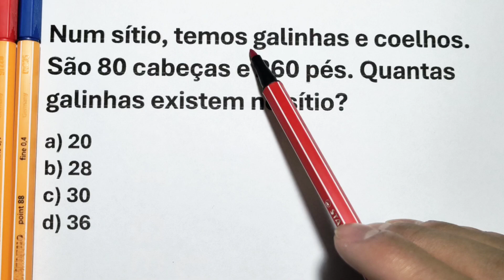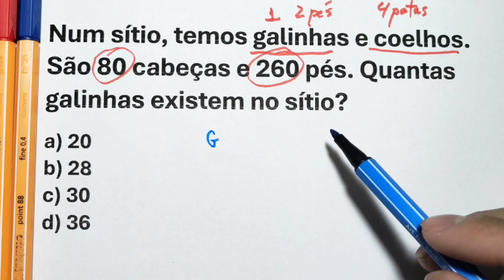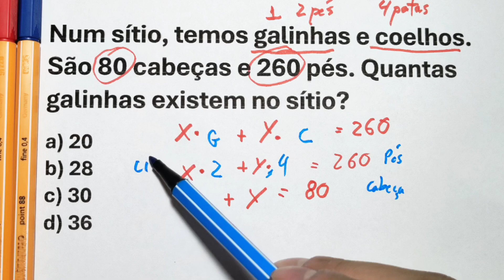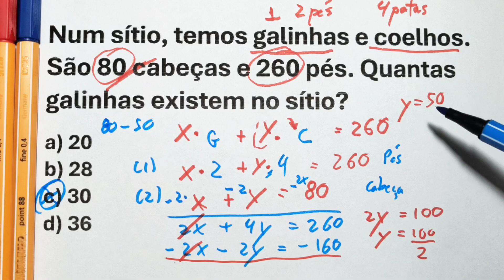MATEMÁTICA BÁSICA - QUANTO VALE A EXPRESSÃO❓️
Exercícios de saúde cerebral e raciocínio

Se inscreva no canal, deixe o seu like se este vídeo foi útil e compartilha com quem também está em busca de aprimorar suas habilidades de raciocinio logico e matematica básica.

Neste canal você irá aprender matemática básica, exercícios de matemática, matemática para concursos, matemática para testes, raciocínio matemático, raciocínio lógico, truques matemáticos e cálculos mentais.

Se ficou com dúvida sobre a aula em alguma coisa, deixe o seu comentário que estarei te ajudando!